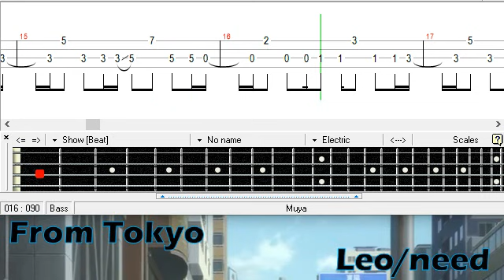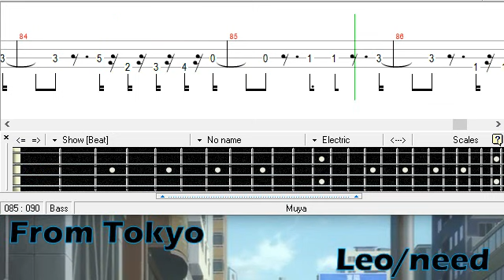フロムトーキョー / Leo/need / ベース [TAB] From Tokyo - Bass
PDF:
mymusic.st/muyarizal/112754

Request from Meiko Barragan
Natsushiro Takaaki
Tutorial
Cover